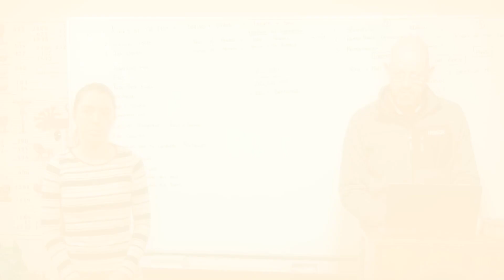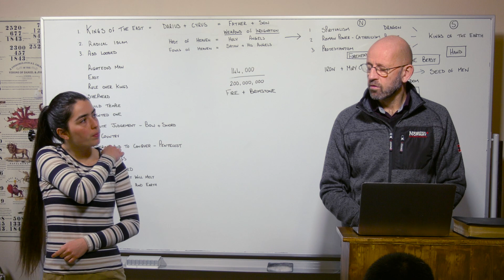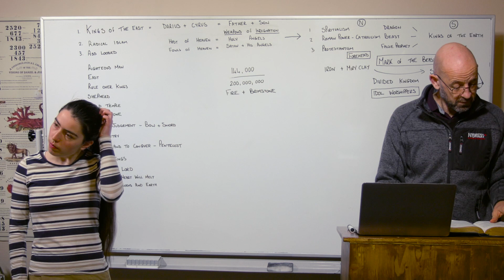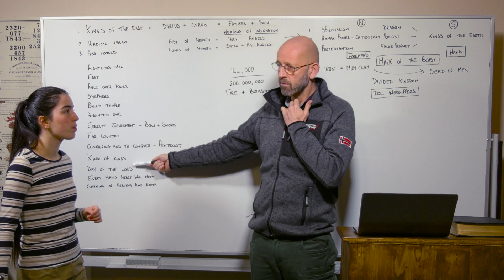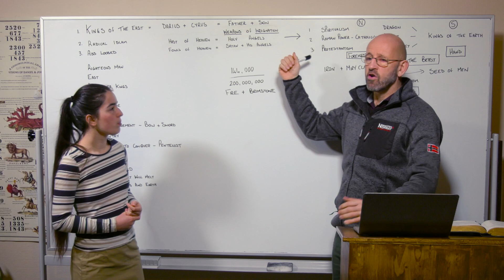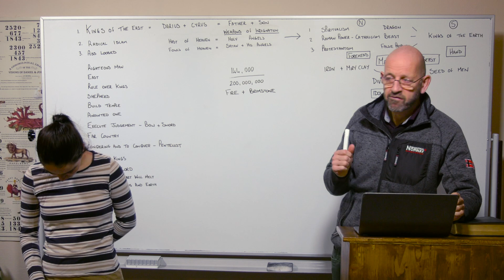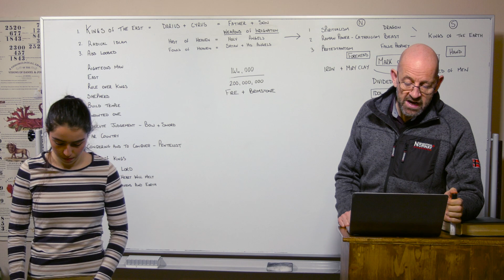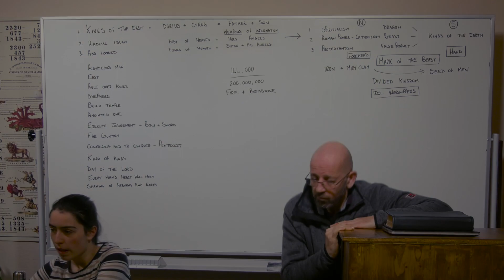26/01/22 - The Kings of the East/Die Könige des Ostens - Part 4